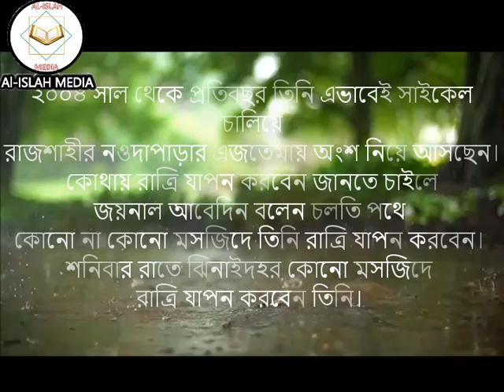সাইকেলে রাজশাহী তাবলীগী ইজতেমার পথে সাতক্ষীরার ৮১ বছরের জয়নাল II AL-ISLAH MEDIA II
নতুন সাইকেলে রাজশাহীর উদ্দেশে সাতক্ষীরা ছাড়লেন ৮১ বছরের জয়নাল আবেদিন। তিন দিনের মাথায় সেখানে পৌঁছে তিনি অংশ নেবেন তাবলীগ ইজতেমায়। দু’দিনের তাবলীগ ইজতেমা শেষে আবারও তিনি নিজের সাইকেল চড়ে ফিরে আসবেন সাতক্ষীরার বাড়িতে।
জয়নাল আবেদিন জানান, সাতক্ষীরা থেকে রাজশাহী পর্যন্ত ২৭২ কিলোমিটার সড়ক পাড়ি দিতে সময় লাগবে তিনদিন। একটি ফেরি পার হতে হবে তাকে। আগামী ১ মার্চ অনুষ্ঠেয় তাবলীগ এজতেমায় অংশ গ্রহণ শেষে বাড়ি ফিরবেন তিনি।
তিনি বলেন ২০০৪ সাল থেকে প্রতিবছর তিনি এভাবেই সাইকেল চালিয়ে রাজশাহীর নওদাপাড়ার এজতেমায় অংশ নিয়ে আসছেন। কোথায় রাত্রি যাপন করবেন জানতে চাইলে জয়নাল আবেদিন বলেন চলতি পথে কোনো না কোনো মসজিদে তিনি রাত্রি যাপন করবেন। শনিবার রাতে ঝিনাইদহর কোনো মসজিদে রাত্রি যাপন করবেন তিনি। রোববার প্রত্যুষে আবারও রওনা হয়ে পৌছাবেন লালন শাহ ব্রিজের অপরপ্রান্তে পাবনা জেলার পাকশিতে। সোমবার কাকডাকা ভোরে তিনি আবারও রওনা হয়ে পৌছাবেন রাজশাহীর চারঘাটে। এদিন তিনি তার গন্তব্যস্থল রাজশাহীর নওদাপাড়ায় ইজতেমার ময়দানে পৌছে যাবেন বলে আশা প্রকাশ করছেন।
জয়নাল জানান চলার পথে তার কোনো সঙ্গী থাকছে না। সাথে তিনি রেখেছেন স্থানীয় চেয়ারম্যানের দেওয়া প্রত্যয়নপত্র। আছে কিছু শুকনো খাবার, রুটি,পানি ও স্যালাইন ছাড়াও কয়েকটি ব্যথার ট্যাবলেট। কাছে আছে সামান্য কিছু টাকা। সাইকেলে হাওয়া দেওয়ার পাম্পারটিও রয়েছে তার কাছে। সাইকেলের হ্যান্ডেলে লাগিয়েছেন একটি ব্যানার। এতো দুরে সাইকেলে যাতায়াত করায় কষ্ট হয় কিনা জানতে চাইলে তিনি বলেন ‘আমার অভ্যাস সাইকেল চড়ায়’। বাসে চড়লে পা ফুলে যায় জানিয়ে তিনি বলেন ‘সাইকেলে আমি স্বাচ্ছন্দ্য বোধ করি। এতে আমার কোনো কষ্ট হয়না। সাইকেল চড়তে আনন্দ পাই’। তিনি জানান তার স্ত্রী বিয়োগ ঘটেছে চার বছর আগে। বাড়িতে আছেন ছেলের বউ সাথী বেগমসহ নাতি পুতিরা। দোয়া শেষে তারা তাকে বিদায় জানিয়েছেন । পাড়ার লোকজনও তাকে দোয়া করেছেন বলে জানান জয়নাল আবেদিন। তিনি সাতক্ষীরা প্রেসক্লাবে এসে সাংবাদিকদের কাছ থেকেও বিদায় নেন ২১ ফেব্রুয়ারি।
৮১ বছরের জয়নাল আবেদিন এতোদিন ব্যবহার করতেন একটি পুরনো সাইকেল। এবার তিনি হাতে পেয়েছেন সাড়ে পাঁচ হাজার টাকা মূল্যের একটি নতুন সাইকেল। চার ছেলে ও চার মেয়ের বাবা সাতক্ষীরা সদর উপজেলার বাঁশদহা ইউনিয়নের কাওনডাঙ্গা গ্রামের জয়নাল আবেদিন বলেন যতো দিন শারীরিক শক্তি সামর্থ্য আছে ততদিন ধরে তিনি সাইকেলেই রাজশাহী যেতে চান। দুর্যোগ দুর্বিপাক ঝড় বৃষ্টি হলেও তিনি তার স্বেচ্ছাপ্রতিশ্রুতি রক্ষা করতে চান।

AL-ISLAH MEDIA